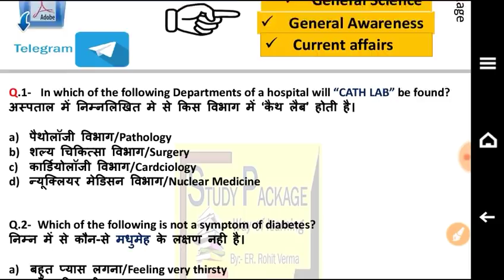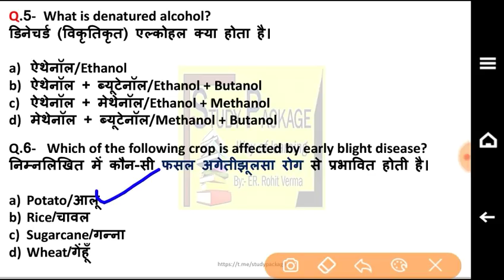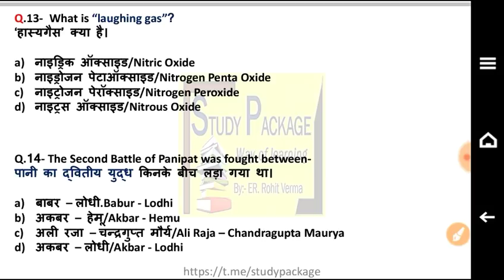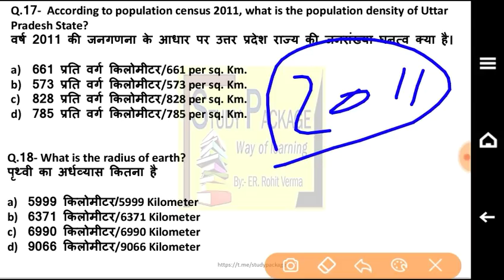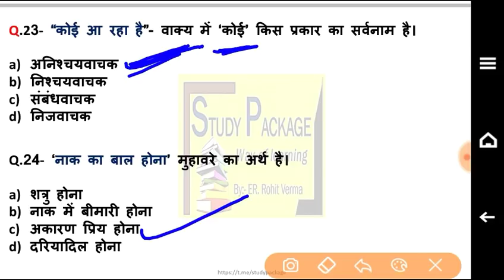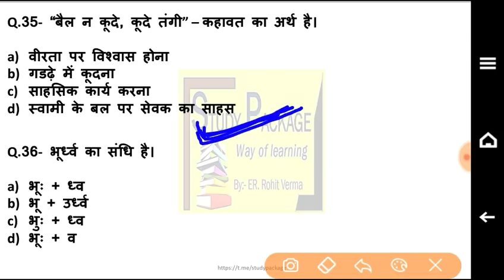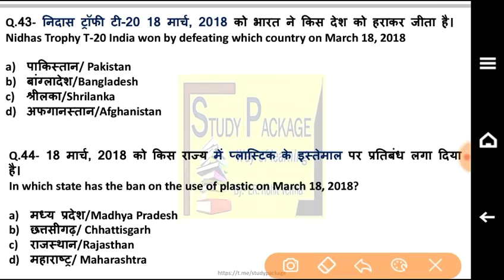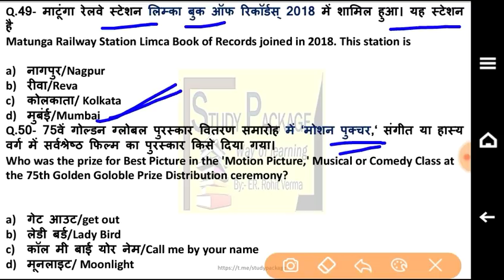UPSSSC VDO Exam क्रैस कोर्स - 14th video | Current affairs, General Science, General Awareness